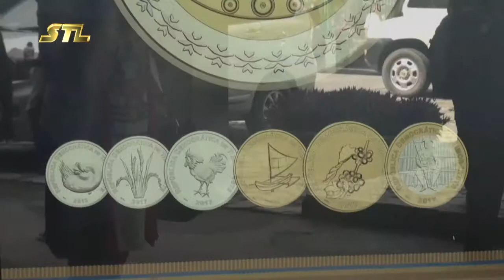Osan Fundus Petroliferu Gasta Ona Biliaun 10. 6